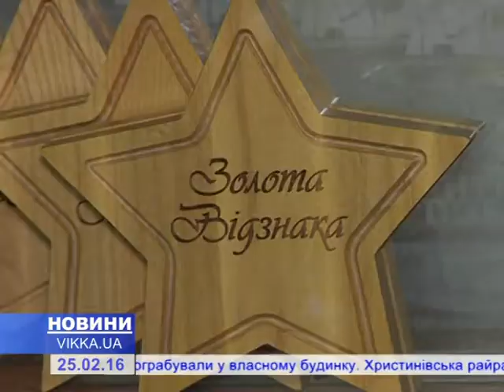Черкаські дансери вибороли танцювальний «Оскар»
Всеукраїнське визнання черкаських танцівників. Вихованці колективу «Вікторія» опинилися серед лауреатів церемонії «Золота відзнака». На ній щороку відзначають кращих танцівників України. За лаштунками цей захід прозвали «танцювальним Оскаром». Цьогоріч черкащани влаштували на церемонії справжній «бум». Одноголосним рішенням журі вони отримали одразу дев’ять золотих відзнак.